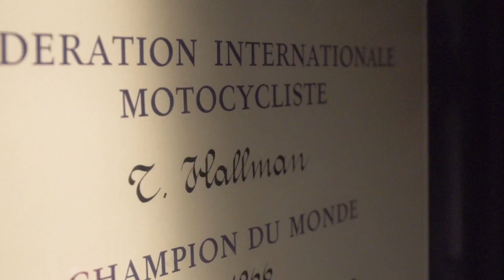THOR | 50TH Anniversary Commercial